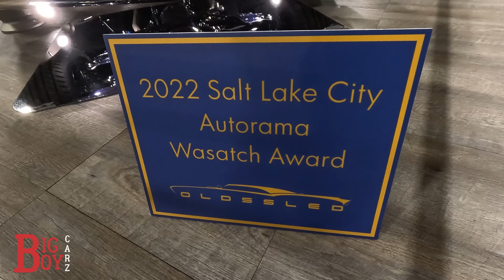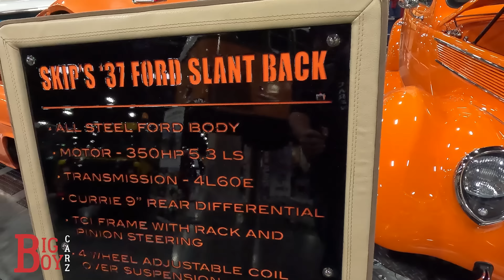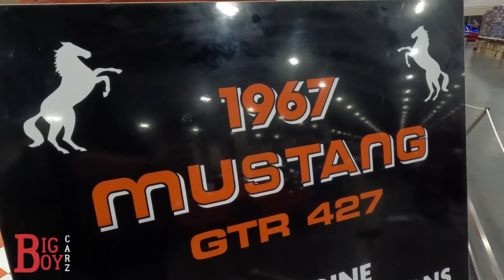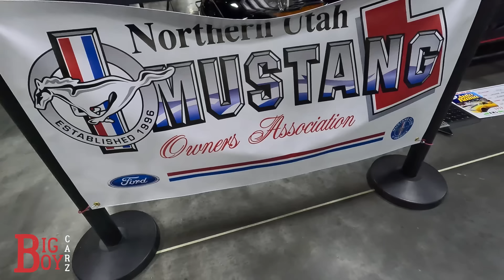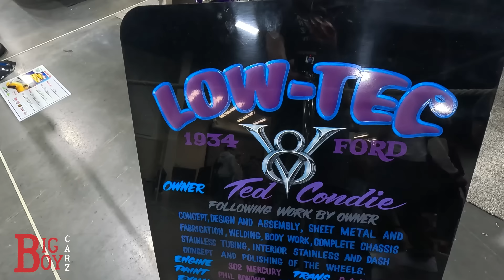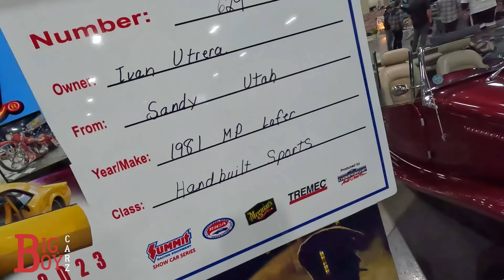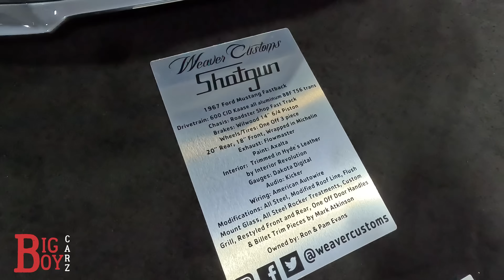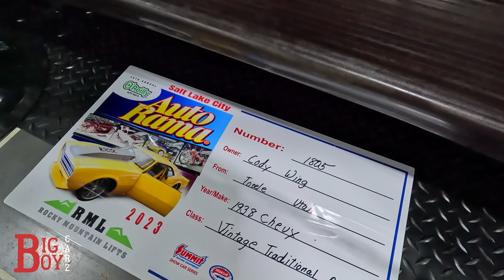Autorama Car Show - Salt Lake City - 2023 - Classic Car Show - PART ONE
Autorama Salt Lake City.  This is part one of two.  100s of classics, customs, hot rods, low riders, rat rods, muscle, and trucks showed up.  Including WelderUp gang from Las Vegas.

This is a national traveling car show that makes stops in multiple cities.

Part Two